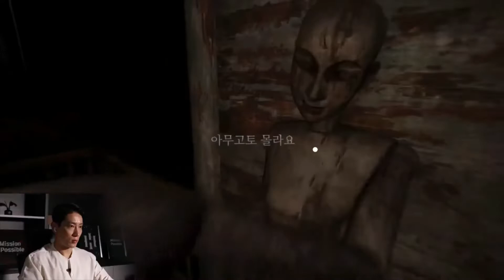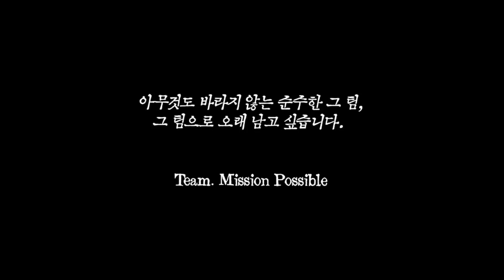[팬영상 19.0] 에이전트 H 덕질포인트 (feat 씨누침뱉)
욕하는 남자 않좋아하는데..
가치관이 흔들린다;; 🤦

fan video by playground